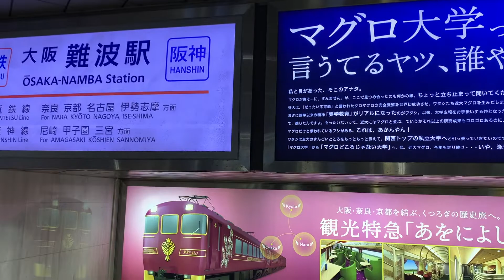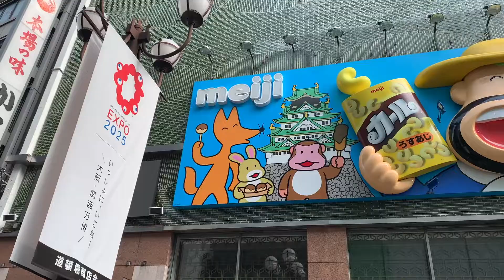Namba in Osaka（大阪難波）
Namba is popular area with tourists and local people.
And there are many nice restaurants, for example Chinese restaurant "551" and "oosyou", kushikatu restaurant "Daruma", takoyaki food stand "wanaka", crab dishes "Kanidoraku" and so on.
Also "Glico" signboard is the most famous photo spot!